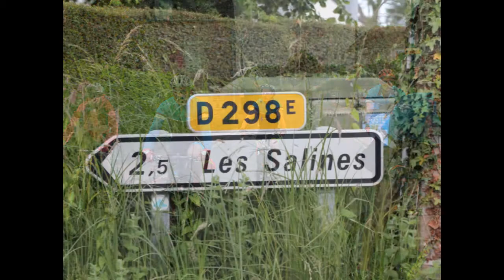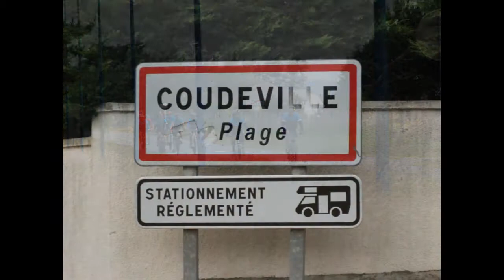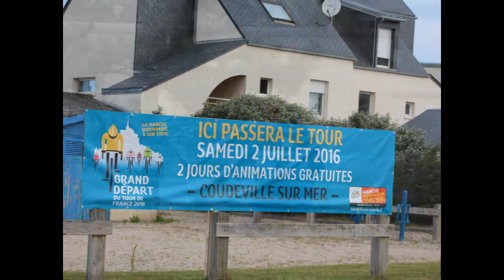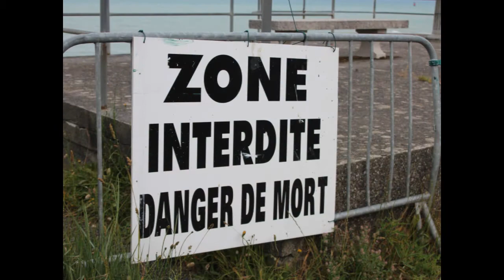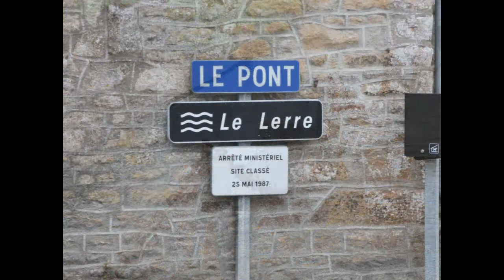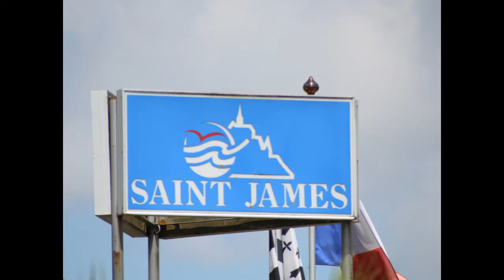PSTVQCA Quettreville Cancale En Photos 125 kms 2016